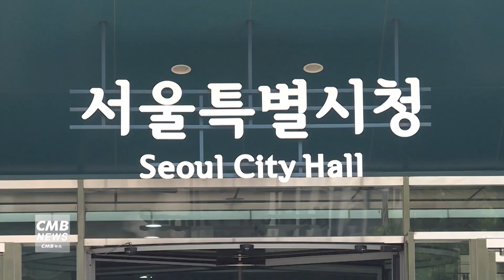[서울뉴스]서울시, 하반기 청년월세 지원 확대